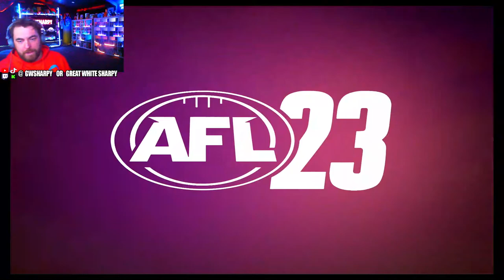GWSHARPY LIVESTREAM COME SAY HELLO